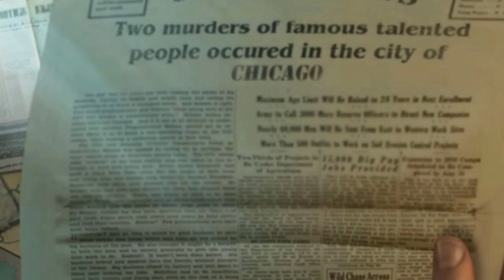Let's Play - Punished Talents - Seven Muses - Bonus Chapter Full Walkthrough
Life imitates art with deadly results in Punished Talents: Seven Muses! Several of your close friends have been murdered in Boston recently, and the crimes are identical to ones described in books written by author Russell Pollack, your husband. Evidence found at the crime scenes only condemns Russell further, and soon he goes on the lam. It’s up to you to figure out who the real killer is before even more people – including you – end up dead.

Available from:
Bigfish Games: